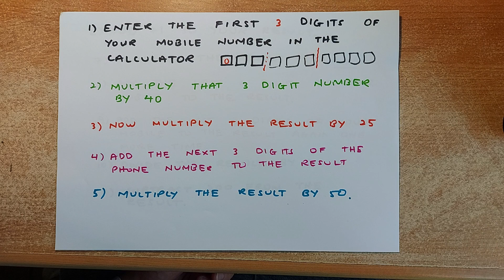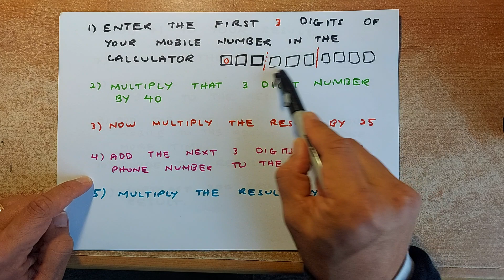I Can Guess Your Mobile Phone Number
In this video, Mr. Ong will be playing with numbers with some maths calculations to predict your mobile or landline phone numbers. In fact, it will work for any 10-digit number.  If you do not believe it, give it a try. It is very simple, very easy, and very quick.

Learn this cool Maths trick and you can impress your friends.